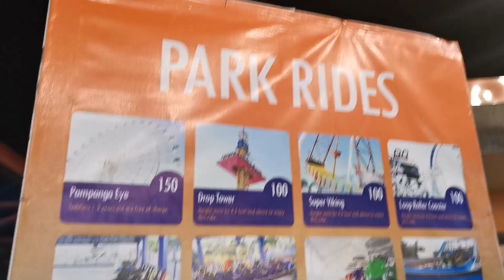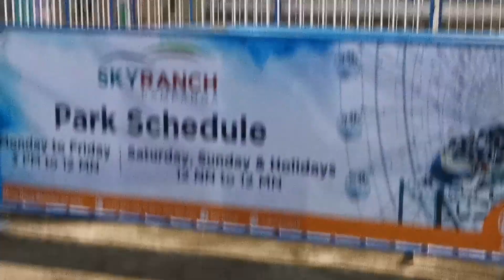Sky Ranch Pampanga!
Skyranch Pampanga located at SM City Pampanga with Metrodeal promotion ride all you can. Sofia's favourite place.